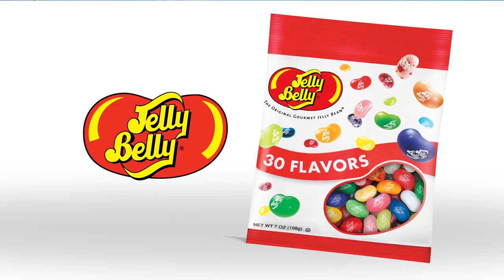Jelly Belly: Cotton Candy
Take your taste buds on this tasty flavor adventure! From the roller coaster to the ring toss, Cotton Candy is a flavor meant to have fun. As Mr. Jelly Belly likes to say, "Get Real. Get Jelly Belly."